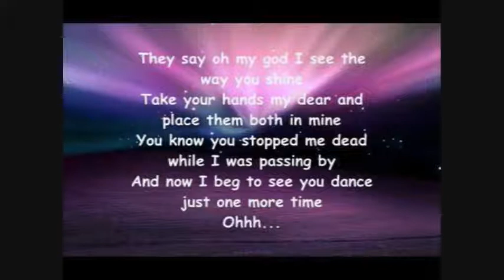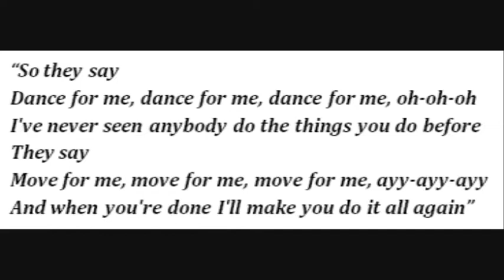DANCE MONKEY (Mixed)